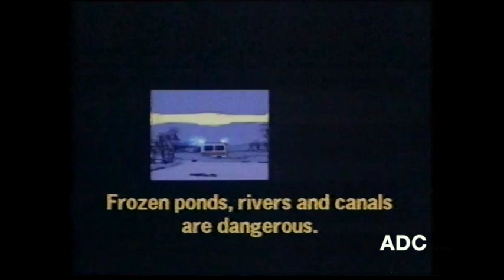Scottish Television adverts, PIF & Bryce Curdy in-vision 25th December 1986